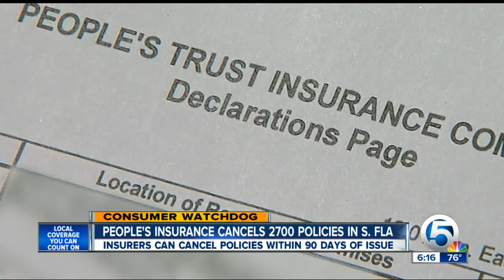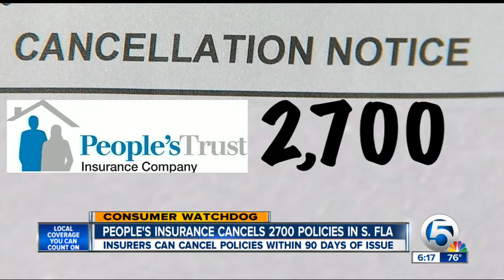People's Trust Insurance cancels 2,700 policies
One homeowner was canceled just three months after receiving his policy